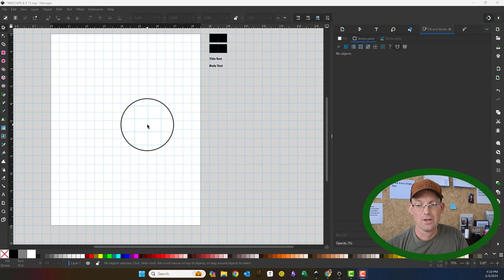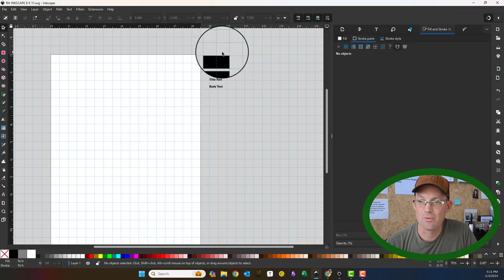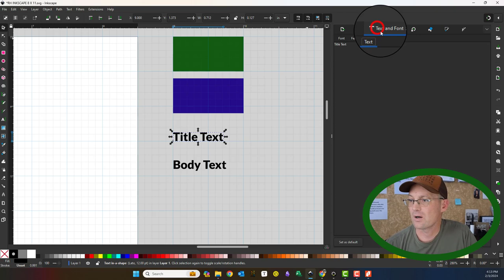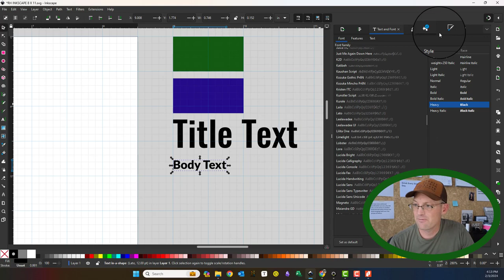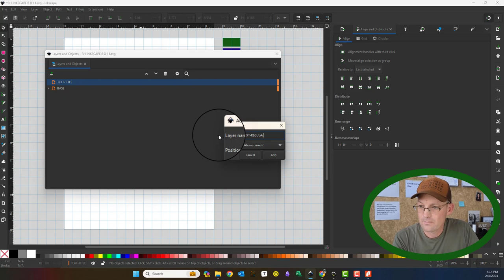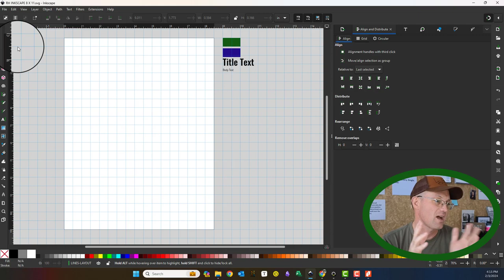Setting Up An Organization Template In Inkscape 1.3